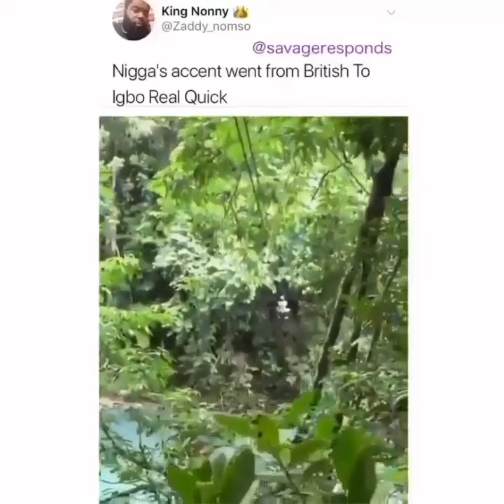FACED WITH D@NGER NIGERIAN SWITCHES FROM BRITISH TO IGBO ACCENT IN 5 SECS.